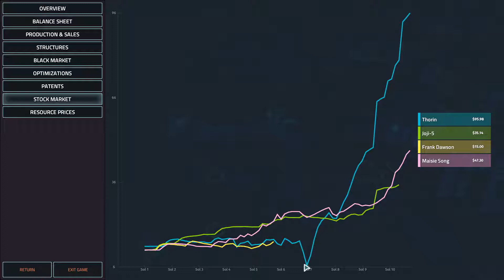[HUN] Offworld Trading Company 4 (Glass Towers)